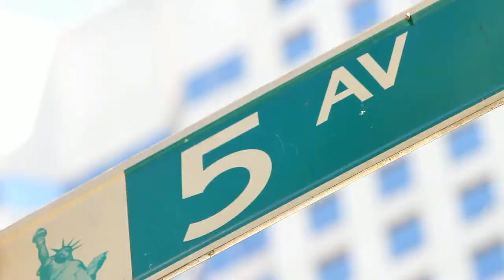Trailer - The Rooftop Gardens of New York, episode 1 of Outdoor Engineering, by Husqvarna.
Join Jonathan Irwin and Husqvarna Automower® as they explore the need for green areas in New York's Manhattan, in the first episode of Outdoor Engineering, the Husqvarna documentary series. In the growing cities of the world, green areas such as rooftop gardens become more and more important. But how do you care for a lawn on top of a skyscraper? See "The Rooftop Gardens of New York", featuring some of the world's most stunning rooftop gardens -- and discover the best way to care for their elevated lawns.